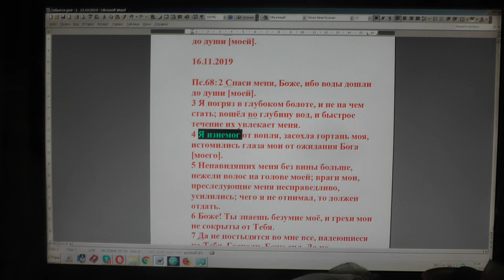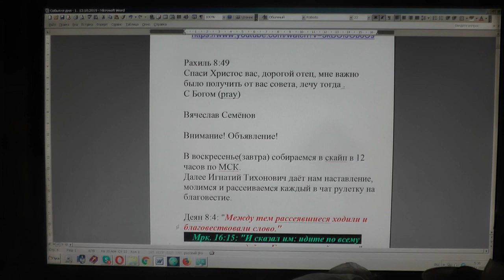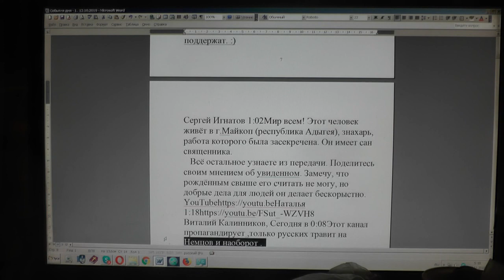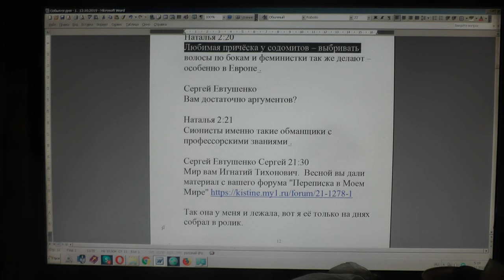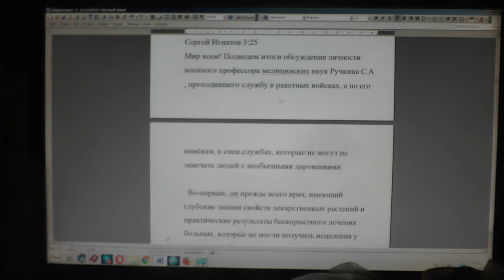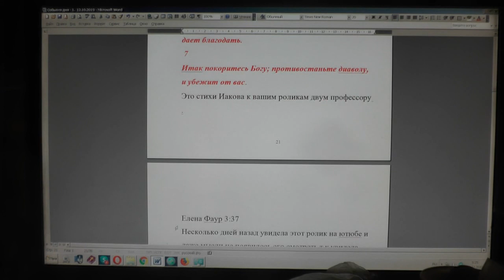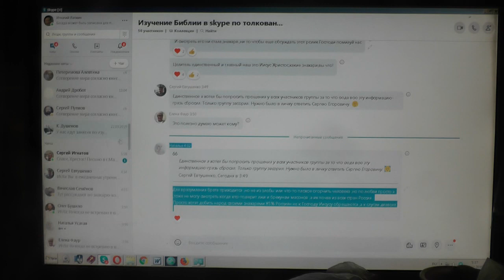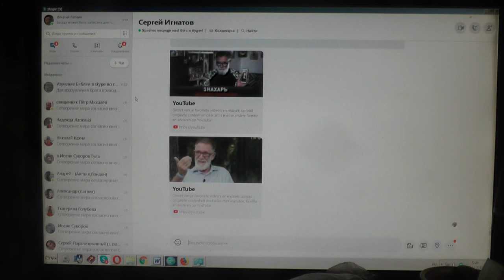№1434 События дня Пс 68 2 Спаси меня, Боже, ибо воды дошли до души моей 16 11 2019